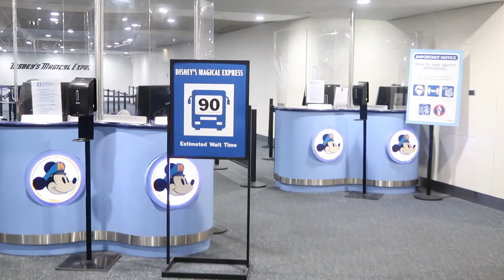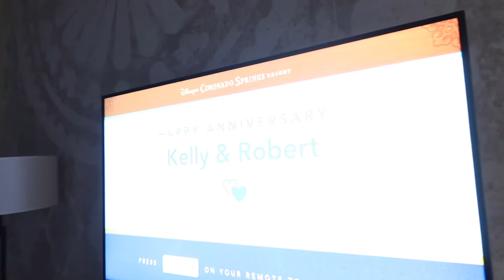Walt Disney World Vlogs | April 2021 TRAVEL DAY!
It's travel day for our April 2021 walt disney world trip.

Join us as we travel from Denver to Orlando on Southwest airlines.  We have a late flight and land in Orlando pretty late, experience a very long wait for Disney's Magical express and arrive at our restort, The Gran Destino Tower at Coronado Springs in the wee hours of the morning.

- Bob & Kelly